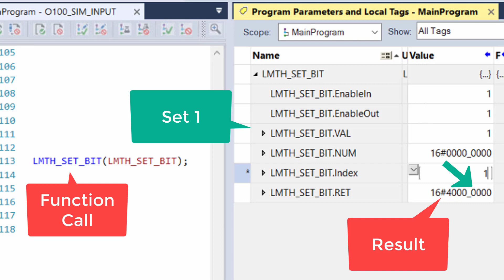Logix Designer Set Bit indirectly support up to 32 bit